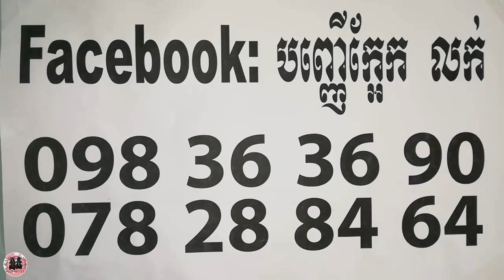ស្អាតណាស់​ ពេលឆ្លាក់ហើយ - Khmer Magic Daily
ABA
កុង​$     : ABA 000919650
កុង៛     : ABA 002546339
 Name : ORIENG SAROEURN

Phone :
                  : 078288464